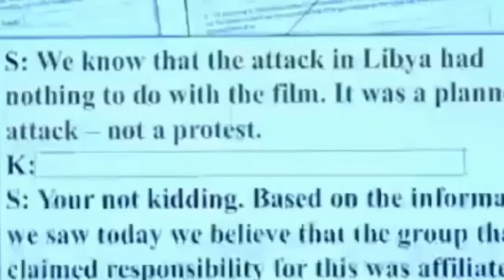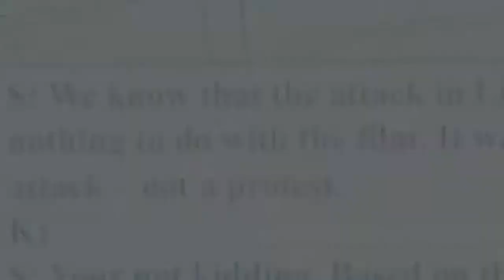BENGAHZI THE LIE AND THE COVER UP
Hillary Clinton knew it wasn't a "spontaneous protest" that lead to the death of our Ambassador and there are two emails that prove it. The administration and the Democratic party told America nothing but LIES from the start. How in the hell can this LIAR be the frontrunner for the Democratic nomination??? I guess being LIED to is what Democrat supporters...support!?!?!??